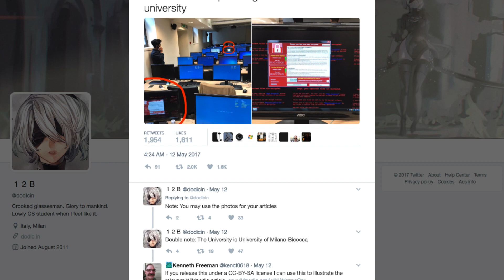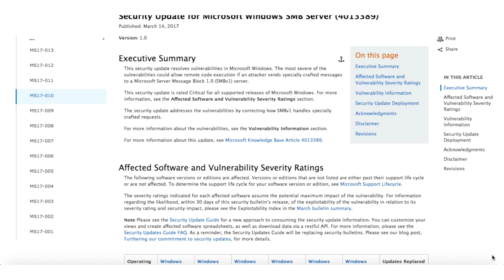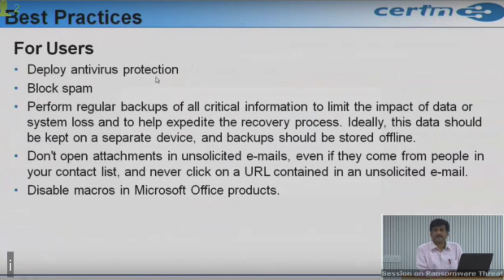WannaCry Ransomware: Everything You Need To Know | Digit.in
WannaCry is the biggest malware attack that the world has experienced. More than 200,000 computer systems across 99 countries have been affected due to this malware. According to the recent reports, WannaCry has targeted National Health Services in England and Scotland. Russia has seen the most number of infected computer systems. The malware also spread in a University computer lab in Italy.

WannaCry is basically a ransomware that is quick to spread once any computer in an organisation is affected. The WannaCry program then encrypts files on the computer, blocking users from accessing critical information and asking for a payment of $300 to $600 in Bitcoins to unlock files on each affected computer.

Experts believe that he malware takes advantage of a vulnerability in Windows PCs that was identified by the United States’ National Security Agency (NSA). Although Microsoft had patched the flaw back in March, many users, IT departments in organisations did not apply the update to their systems, making them open to the attack.

As far as India is concerned, there’s nothing much to worry as the Computer Emergency Response Team (CERT) has said that very few reports are reported from our country. The team has released a list of all the file extensions that are being affected by WannaCry.

Governments across the world, including India, are taking steps to educate users about the ransomware. Experts at CERT are doing their bit by giving a set of preventive measures that users can adopt to avoid the entry of WannaCry malware.

First of all, users have to patch their Windows computers as mentioned in Microsoft’s Security Bulletin MS17-010. Microsoft has also issued a patch for unsupported versions such as Windows XP, Vista, Server 2003 and Server 2008.

The next thing is that the users should deploy the antivirus protection and block spam. The users have to make sure that they don’t open any attachments which are present in unsolicited e-mails.

All the security measures have been listed at the official website of Cyber Swachhta Kendra.